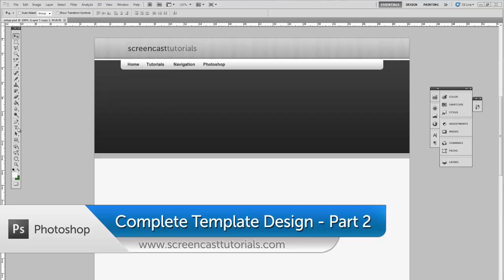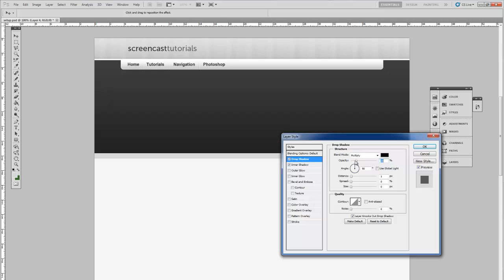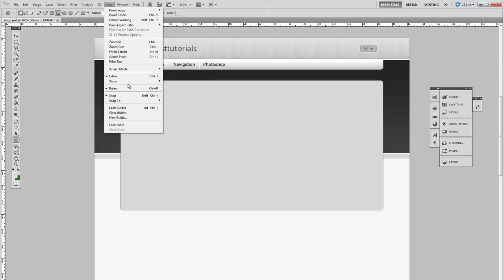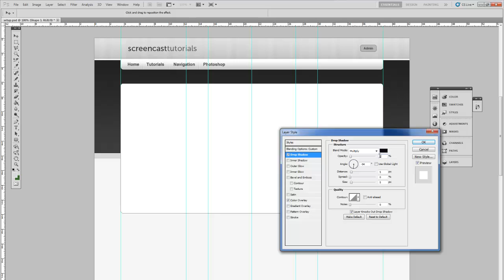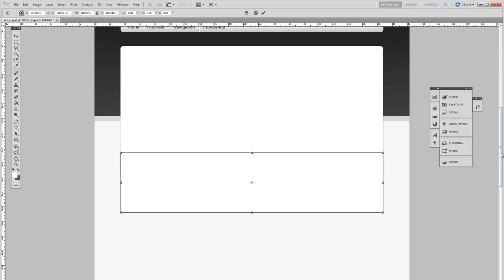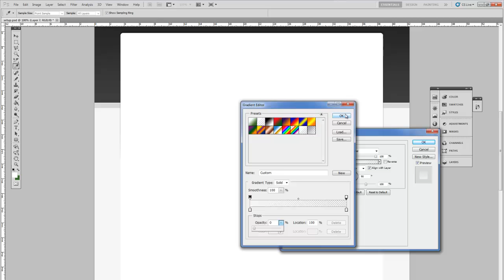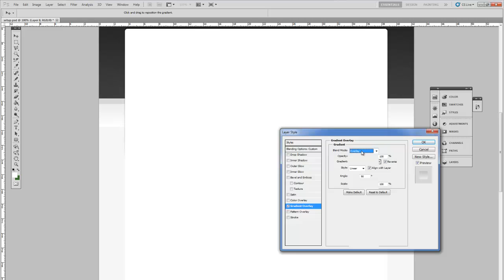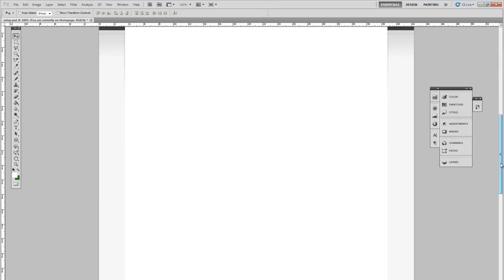Complete Photoshop Design Tutorial - Part 2 - The Background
Welcome to the second part in our Photoshop design tutorial. In this part you will learn how to design the main rounded corner content along with with faded shadows.